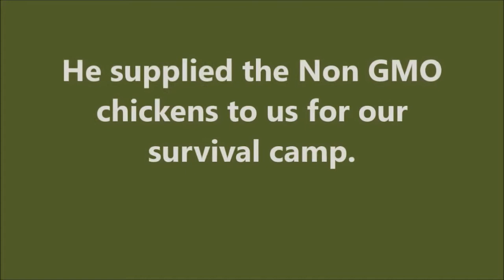Kaz vs Wild 6 Bushcraft Chicken Coop Hen House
Here we built a place for our chickens and we show step by step how it was done.  The Coop / hen house really came out great and was an awesome idea that Ryan had.  Working together we constructed the framework over a few hours. The weave process was the final touch that it needed to be complete.

Watch the process from beginning to end. This is a good application during a SHTF situation if you're looking to set up a temporary  community or homestead unit.

Bakers Green Acres
A BIG thanks to Mark Baker!!

Chicken Tractor E-book
Raising your chickens on grass, lie we do, is easy and yields a much healthier and tastier chicken.  The Chicken Tractor E-book will give you instructions on how to build a chicken tractor per our proven design.

Baker's Green Acres on-farm
The store is always open with order cutoff on Sat at 12AM EST every week.

Come, join us Next Year at Kaz vs Wild Season 7!!

Hey everyone, if you want to contact I now have a mail box address. Send me some CooL Stuff. Thanks!!  Mail to: Kaz vs Wild at:
44648 Mound Road, Shelter #150

Bushcraft Chicken Coop Hen House